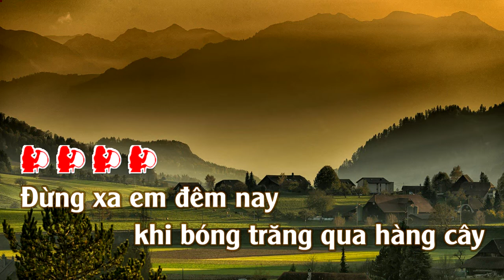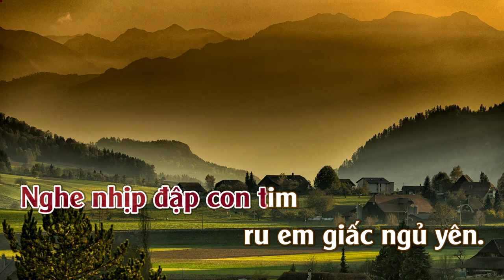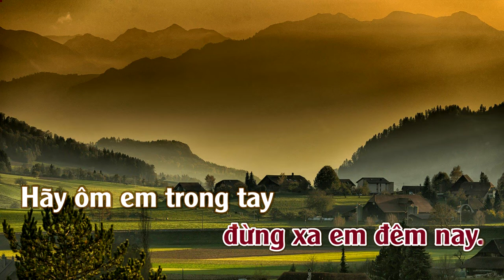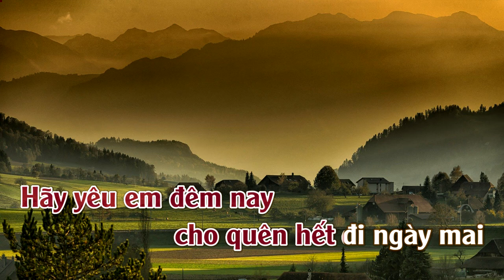Đừng Xa nhau Em đêm Nay | Karaoke | Tone Nữ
Đừng Xa Em Đêm Nay